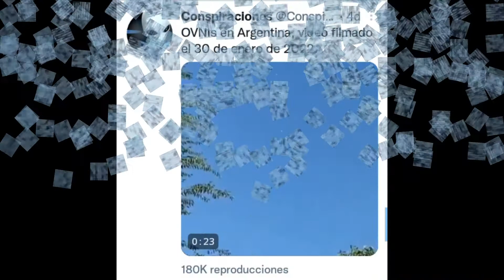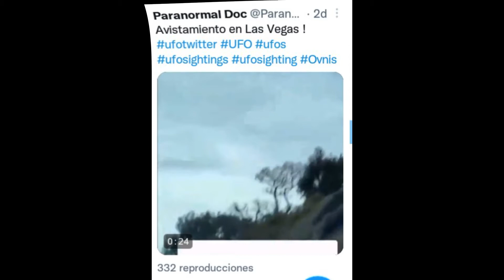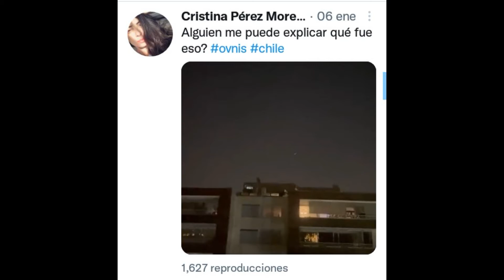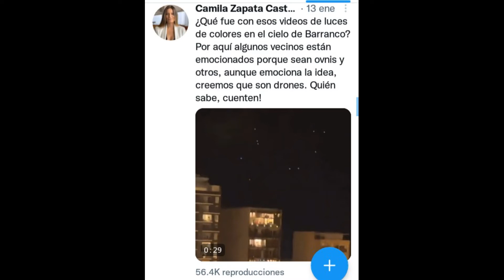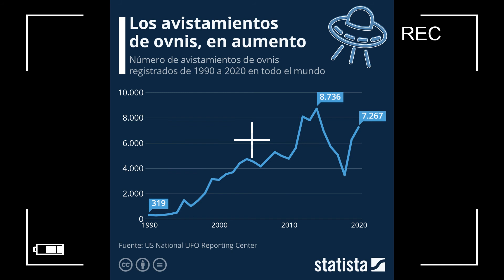7 videos de ovnis de este 2022 en Venezuela y el mundo